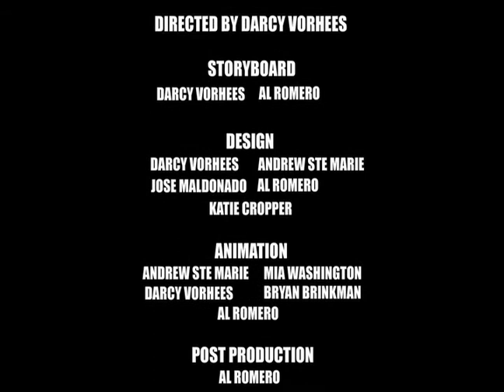Totally Saturday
A fun music video set to the carefree music of The Weekenders.  Their song, Totally Saturday, fancifully invites listeners to cast off the shackles of work, school, law enforcement, and even life threatening instances of exposure in order to enjoy jubilant weekend frolic.
Directed and produced by Darcy Vorhees of Darcy V Design, Inc.
Animation by Darcy Vorhees, Al Romero, Andrew Ste. Marie, Katie Cropper, Jose Maldonado, Mia Washington, and Bryan Brinkman.
Compositing and post production by Al Romero